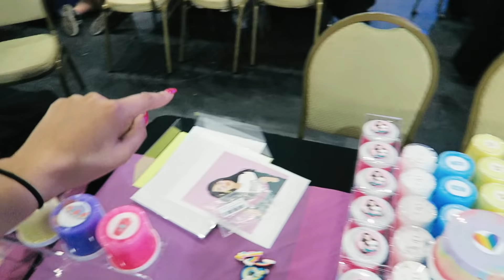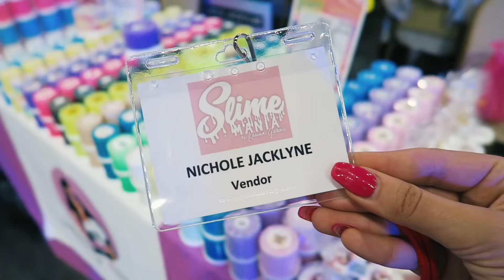all my slimes exploded at slime mania...(twinkie bread gone)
today i have my vlog from slime mania expo 2 by karina garcia
ALL SLIME BUY 4, GET 1 FREE: buy my slime

➜Buy My EXACT Slime Supplies:
Nickelodeon JoJo Siwa Liquid Lava Putty
Ultimate Slimy Lab
So Slime DIY Kiit Factory
Slime Shakers 3 Pack “Rainbow”
Fluffy Slime 10-Pack
3lb Clear Slime
DIY Goo Slime Kit
Elmer’s Galaxy Glitter Slime Kit
Poopsie Pooey Puitton Slime Surprise:

Uber Code: nicholej292ue

Lyft Code: NICHOLE27981